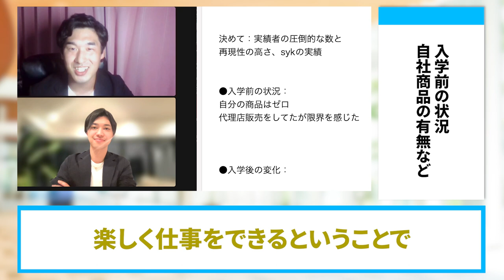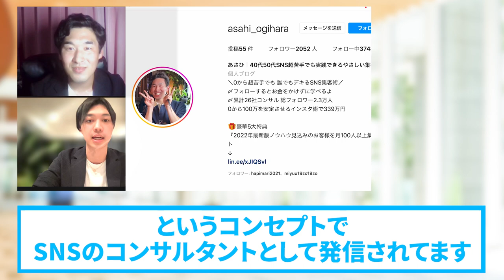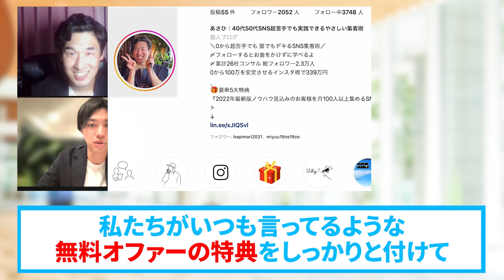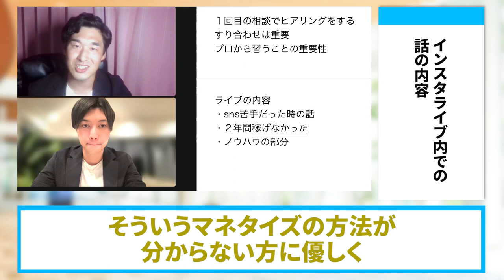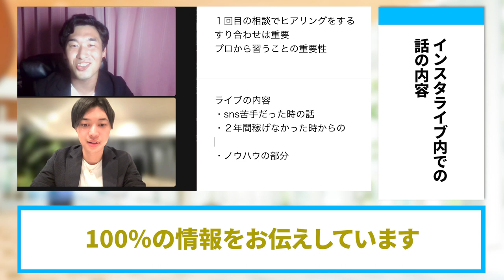集客ゼロの大ピンチからインスタ集客開始１ヶ月で月商１０８万円達成した秘訣【SNS集客】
（電子書籍）

　　  40000人以上の方が登録中！